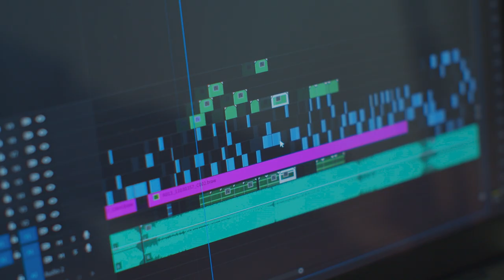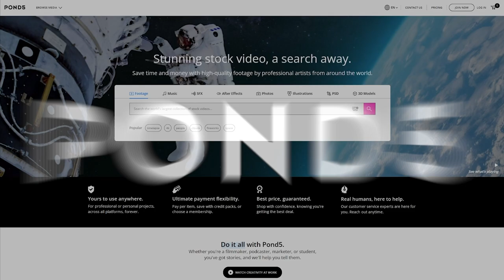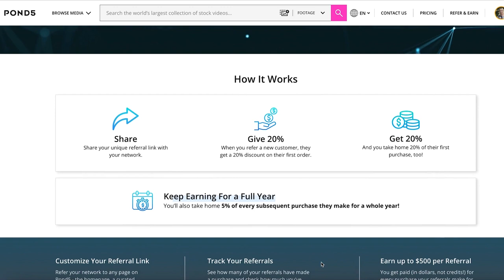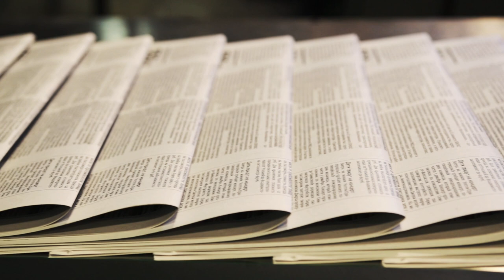Stock photography in 2022: A beginner's guide to selling photos & videos online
Is it worth it to sell photos and videos on stock websites in the year 2022? In this short little video, I share a few personal thoughts for those who are thinking about signing up for stock platforms for the very first time this year.

00:00 Still worth it?
01:06 Tip #1
02:11 Pond5 sponsored message
03:22 Tip #2
04:09 Tip #3
04:49 Tip #4
05:47 Tip #5
06:28 What it takes

My gear:
My camera – Canon 5D Mark IV
Canon 16-35mm lens (awesome wide angle)
Canon 70-200 zoom lens (great for events)
Canon 85mm 1.2 (my FAVORITE portrait lens)
Canon 85mm 1.8 (a cheaper alternative)
Canon 50mm 1.4 (second favorite portrait lens)
DJI Phantom 4 Pro drone
My favorite drone backpack
ND filters for my drone
GoPro Hero6